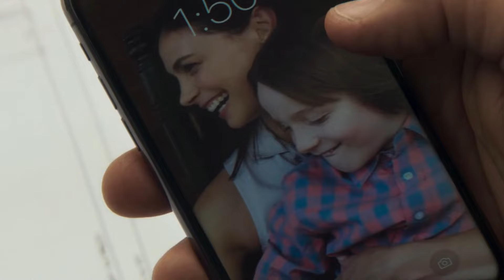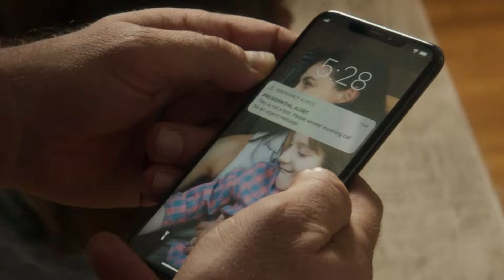Greenland (2020) Film Explained in Hindi/Urdu | Greenland Disaster Story Summarized हिन्दी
The Greenland (2020) Thriller movie explained in Hindi Urdu. The American Action Thriller film “Greenland: Disaster” story summarized with a complete ending in हिन्दी explanation. The plot is about the efforts of a structural engineer named 'John' and his family to avoid natural disaster. He works tirelessly to protect his family from a national calamity. The news of a falling interstellar comet on the Earth Planet is broadcast on all TV channels. In addition, some families related to specific occupations are chosen for protection by the authorities. They are receiving signals instructing them to reach the evacuation point, where they will be transported to Greenland for emergency shelter.John gets the same notification and is labelled as a chosen individual.  After many challenges, he is finally able to board the flight. And he arrives in the particular place of Green Land with his family and other passengers. They are kept in a safe and hidden bunker.

Finally, World becomes the victim of a fallen comet but bunker keeps all the people secure like the other countries' bunkers. And at last, all survivors are brought out of the hiding place, and the Outside World was devastated. But they knew that fate had given them the opportunity to restart their lives while rebuilding everything.
I think, This is without a doubt one of the finest disaster movies I've ever watched, and it's well worth your time.

Credits:

Images and footage Source: STX Films and Thunder Road
Director: Ric Roman Waugh
Producer: Gerard Butler
Based on: The Disaster of Greenland by Chris Sparling
Edited By: Gabriel Fleming